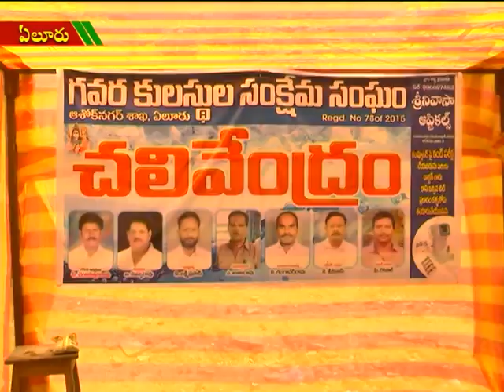ACT NEWS ELURU_1.4.2018_02